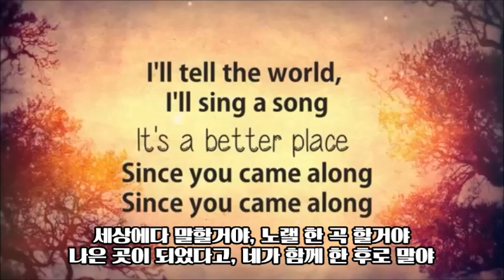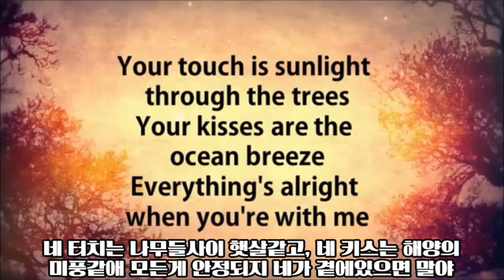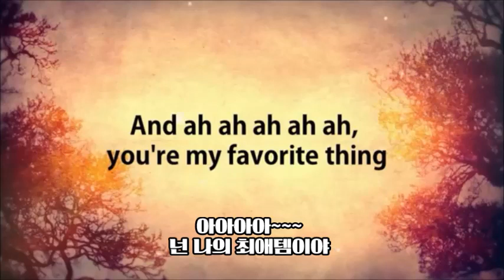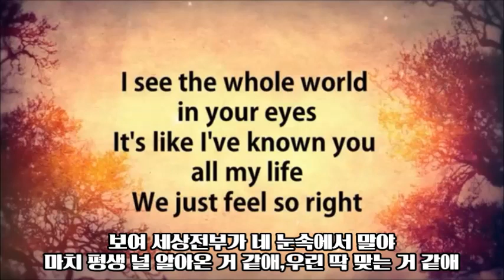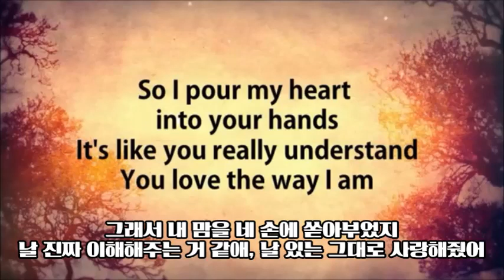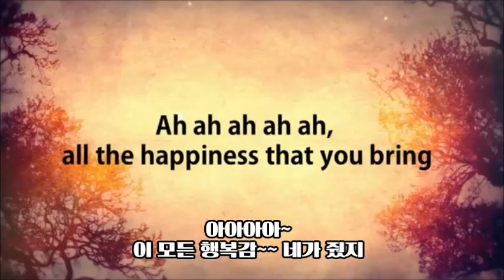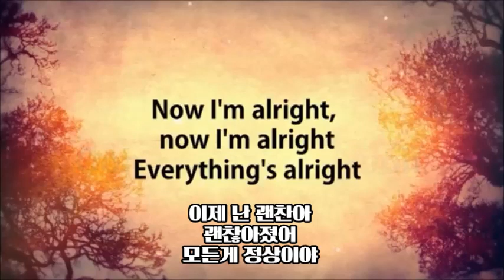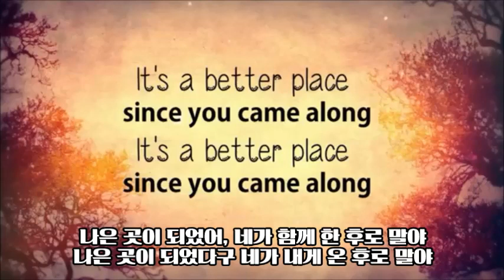BETTER PLACE(RACHEL PLATTEN) cover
favorite thing!! adorable song!! cover with rock vocal feeling!!